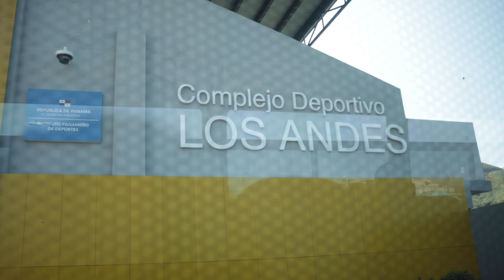SPORTING APORTA TALENTO A LAS SELECCIONES NACIONALES | FUERZA ROJINEGRA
Resumen de la jornada 7 del Sporting San Miguelito en el TA23